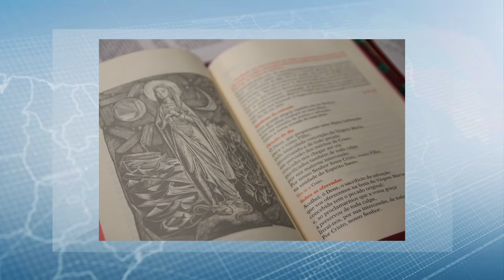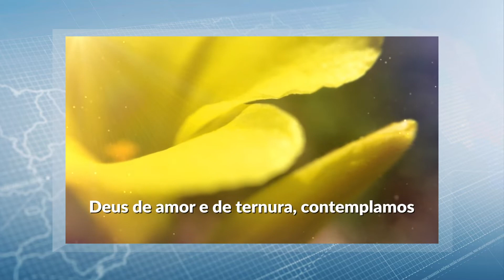CNBB | BOLETIM IGREJA NO BRASIL - N. 372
Confira o que foi destaque na semana da CNBB no Boletim Igreja do Brasil